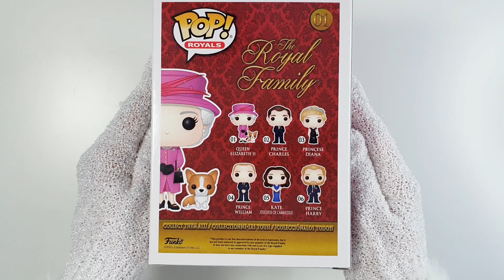Funko Queen Elizabeth II 01 | The Royal Family | Unboxing & Photo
In this video we present an overview of this beautiful funko and set the scene for the photo.

Thanks for visiting our channel! This helps us a lot in the growth of the channel.